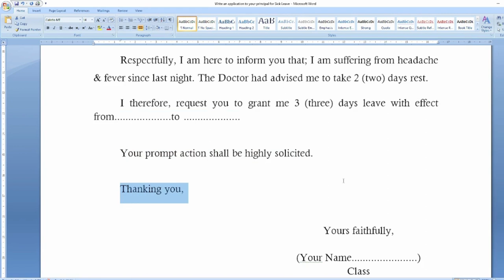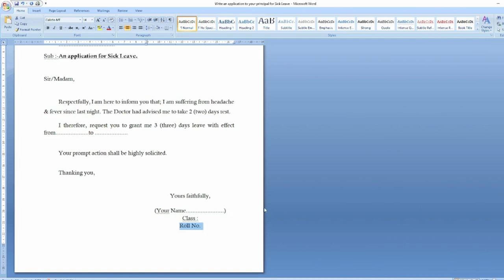write an application to your principal for sick leave for two days | Simple Format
In this video, I will show you how to write a formal sick leave application letter. I will cover the following topics:
• What is a sick leave application letter?
• What information should you include in a sick leave application letter?
• How to write a formal sick leave application letter?
• Tips for writing a sick leave application letter
I will also provide you with a sample sick leave application letter that you can use as a template.
This video is perfect for anyone who needs to write a sick leave application letter for work or school. By the end of the video, you will be able to write a clear, concise, and professional sick leave application letter.

Reena The Indian education
𝐒𝐭𝐮𝐝𝐲 𝐊𝐨𝐫𝐨
VISHNU A.T.P.